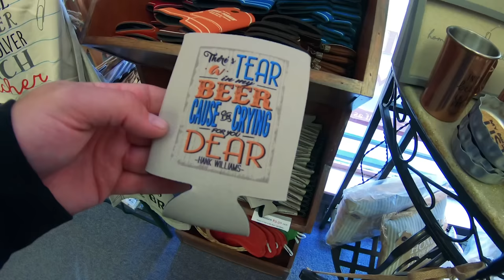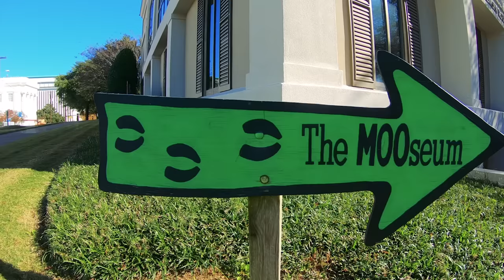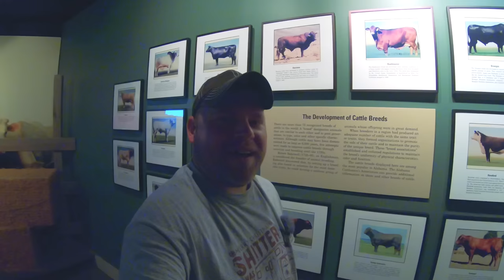Hillbilly Mall, Bricks, Hank Williams & Alabama BEEF!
Hillbilly Mall GPS: 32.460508, -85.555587
Victoryland Casino GPS: 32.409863, -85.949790
Large Brick Replica GPS: 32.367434, -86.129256
Hank Williams Museum GPS: 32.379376, -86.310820
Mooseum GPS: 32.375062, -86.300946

Cameras (Updated)*
Audio: Sony ICD-PX333 (Audio swapped in post production)
Editing Laptop: 2015 MacBook Pro 2.8ghz i7 16GB Ram, 500 SSD
Editing Software: Adobe Premiere Pro CC
Aerial Drone Shots: DJI Phantom 3 Standard Shot in 2.7K Downscaled to 1080p
Scooter: 2011 Honda PCX 125 with 4K miles. (99mpg)
Jax is a Main Coon/Ragdoll Tabby mix. He weighs 23lbs

Mail:
Eric Jacobs